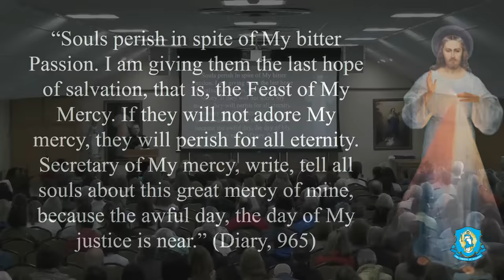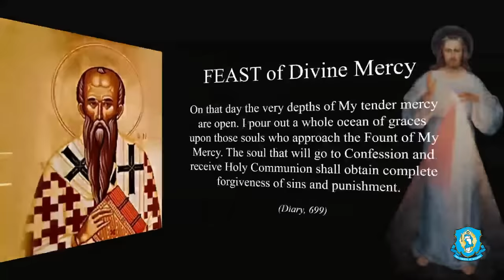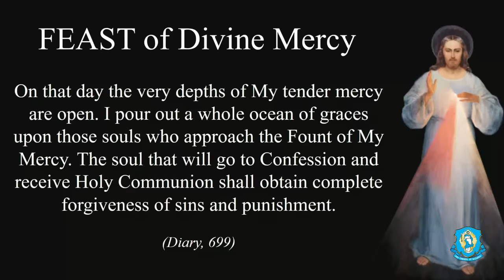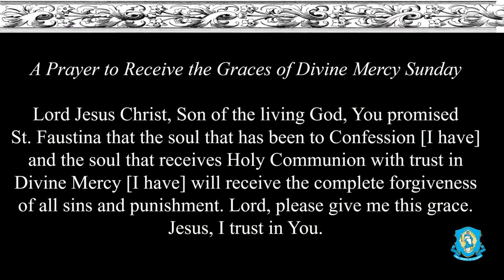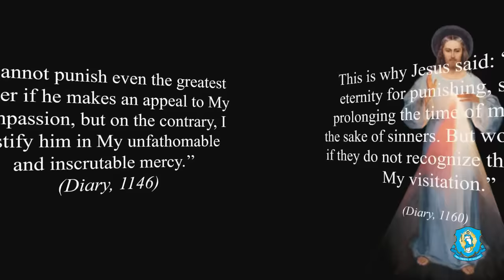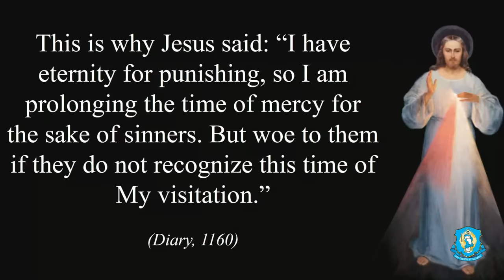Fr. Don Calloway and Fr. Chris Alar Together!!! Divine Mercy Weekend Conference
Listen to Fr. Donald Calloway, MIC and Fr. Chris Alar, MIC explain the Holy Eucharist, St. Joseph, and Divine Mercy.